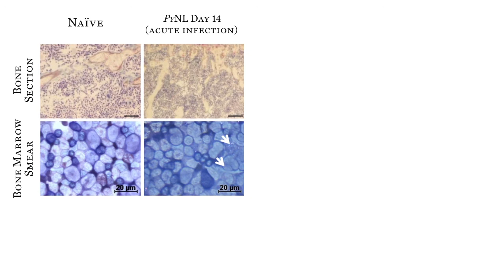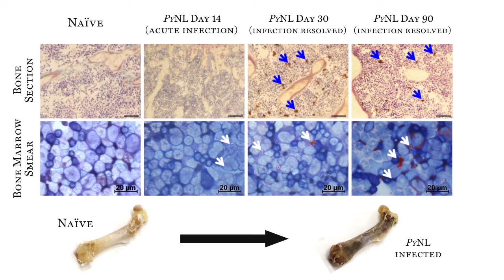In Malaria’s Case, the Damage Is Not Done After Infection Has Cleared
What happens to the body after malarial infection? This video describes the “hidden” long-term complications of malaria discovered in this study.